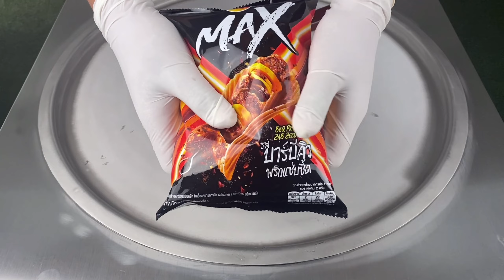ASMR - Lay MAX BBQ ice cream rolls street food | How to make ice cream rolls.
Welcome to Art Ice Cream Rolls.
++Lay MAX BBQ ice cream rolls - لاي ماكس رول آيس كريم باربيكيو
++Lay MAX BBQ ice cream - لاي ماكس آيس كريم باربيكيو
++ice cream rolls street food - لفات الآيس كريم طعام الشارع
++street food ll اكلات الشوارع حول العالم
++ For the full binaural Experience please enjoy the Video with Headphones. ++Autonomous Sensory Meridian Response (ASMR)

Autonomous Sensory Meridian Response We love to show you our daily Videos with oddly satisfying ASMR Content, relaxing Sounds to sleep.
Fast rough ASMR Food Videos with tapping, scratching, eating Mouth Sounds and ear to ear Tingles - intense binaural Sounds / no talking. It´s all about rolled fried Ice Cream - made out of everything.
 ايس كريم رول اسكريم فوري ايسكريم
РОЛЛ МОРОЖЕНОЕ